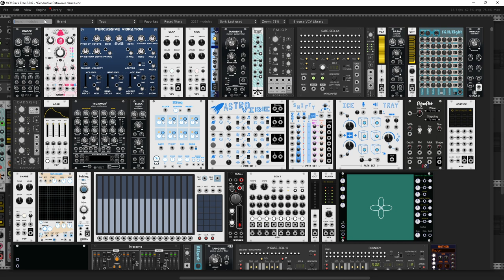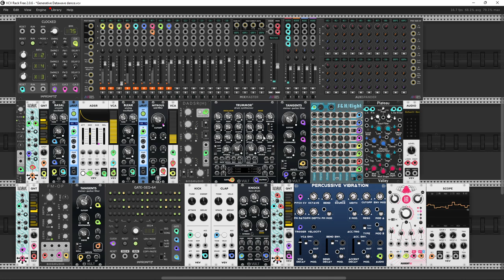Interspace voyage - Enter to the Edge of Chaos - Searching for Datawave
Hi Razckerz
Today I present a litte experimental patch with upcoming module Datawave from Edge of Chaos. I hope you enjoy this one :) Cheers